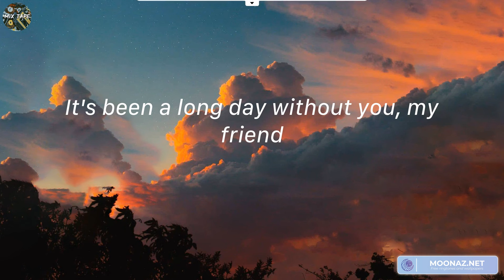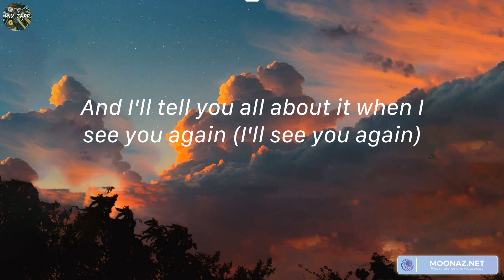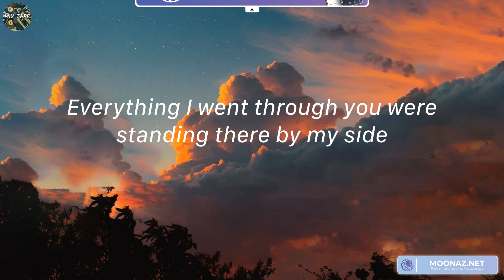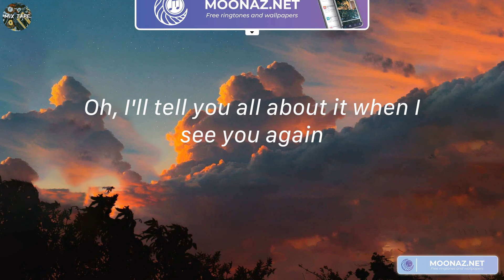See You Again - Wiz Khalifa, Charlie Puth (Lyrics)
Lyrics:
Uh
Wooooh-oh-oh-oh-oh-oh
Yeah
Yeah (Yeah)
Wooooh-oh-oh-oh-oh-oh (Yo)